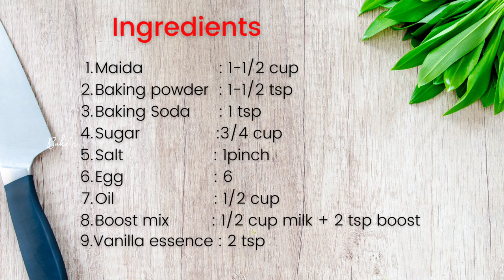Nutty Bubble | Malayalam 1-1/2 kg nutty bubble വീട്ടിൽ എങ്ങനെ ഉണ്ടാക്കാം | Healthy Nutty Bubble 🎂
ഹെൽത്തി ആയ നട്ടി ബബിൾ cake

◦•●◉✿ 𝙄𝙣𝙜𝙧𝙚𝙙𝙞𝙚𝙣𝙩𝙨 𝙣𝙚𝙚𝙙𝙚𝙙 ✿◉●•◦

1. maida                  : 1-1/2 cup
2. baking powder   :  1-1/2 tsp
3. baking soda       :  1 tsp
4. sugar                  :   3/4 cup
5. salt                     : one pinch
6. egg                     : 6
7. boost mix          : 1/2 cup milk + 2 tbls boost
8. vanilla essence : 2 tsp

 𝙎𝙪𝙜𝙖𝙧 𝙎𝙮𝙧𝙪𝙥

 1. milk 1/2 cup + boost 2 tbls + sugar 1/2 cup Boil it

 𝙄𝙘𝙞𝙣𝙜

 Whipping cream 1-1/2 cup + Vanilla essence 1/2 tsp

 𝙉𝙪𝙩𝙨

 Badam, Black chocolate chips, White chocolate chips